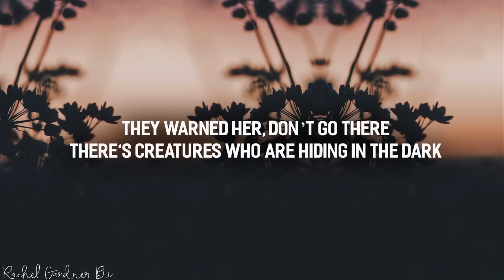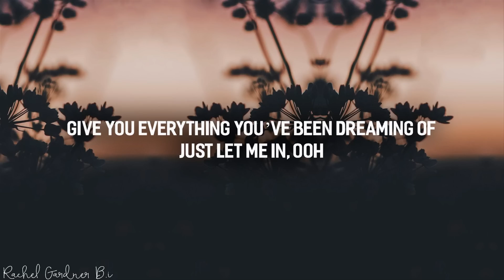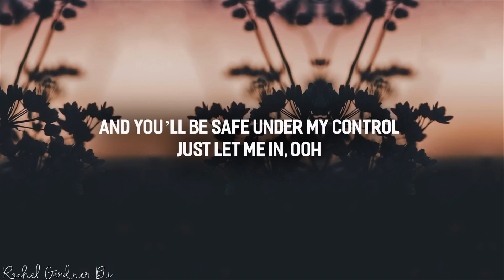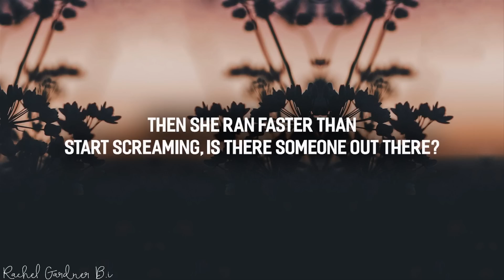Alan Walker, K-391 & Emelie Hollow - Lily (Lyrics)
Everything you wanting gonna be the magic story you've been told